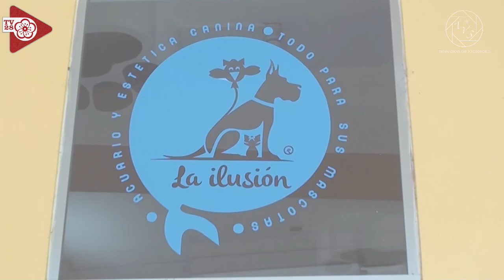Huauchinango tendrá Carnaval. Se lleva a cabo la Convención Regional Obradorista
Huauchinango tendrá Carnaval del 10 al 13 de Febrero.
Se lleva a cabo la Convención Regional Obradorista con la presencia de importantes personajes Politicows de MORENA.
"Perspectiva 180°" 5 de Febrero 2024.